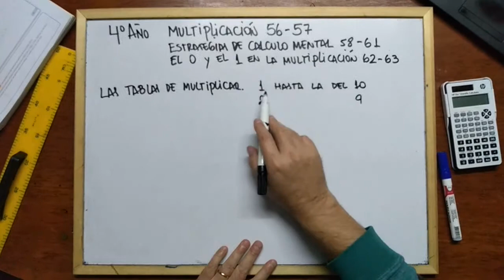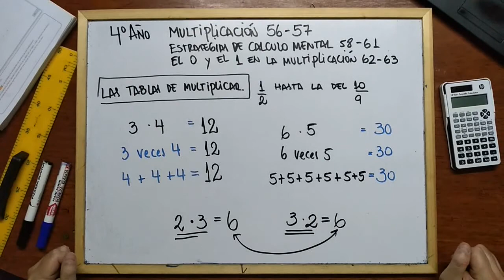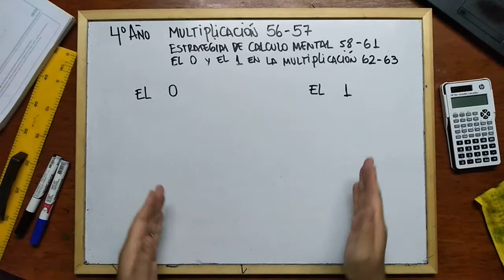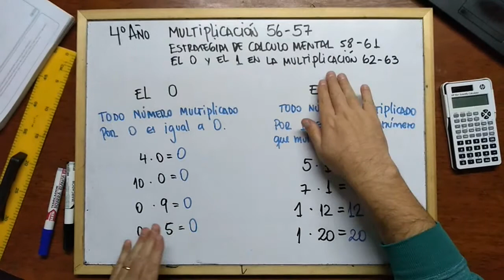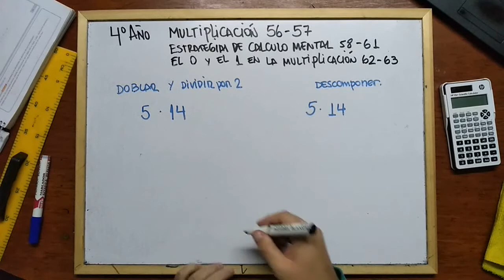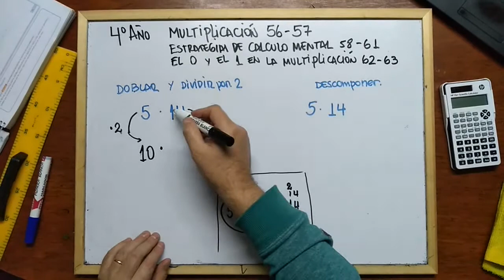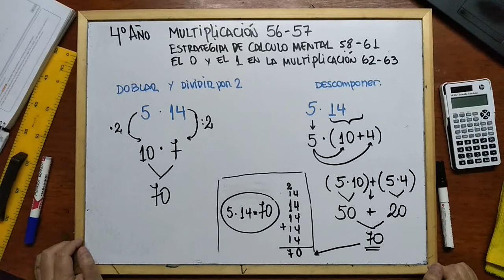Quinta clase - 4° año- matemáticas- Multiplicación - estrategias de calculo -el 1 y el 0